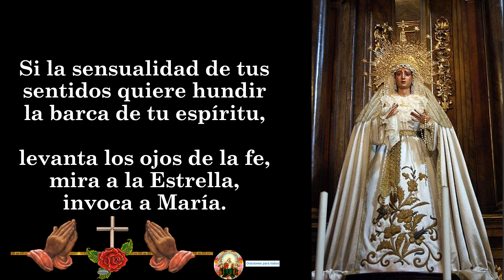NOVENA A NUESTRA SEÑORA DE MONSERRAT CUARTO DIA (4)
🙏🙏🙏🙏 A CONTINUACIÓN, TE DEJO EL LINK DE LOS VÍDEOS DE LA NOVENA A NUESTRA SEÑORA DE MONSERRAT:

 ORACIÓN PARA COPIAR
ORACIÓN PARA EL DÍA CUARTO

Os alabo, bendigo y glorifico, soberana Reina de los Profetas, que aunque hija de Adán, fuiste hallada llena de gracia ante los ojos del Padre Celestial y eres verdaderamente madre de todos nosotros los hermanos de Cristo. Os pido para mi alma amar siempre a mi prójimo como a mí mismo, según nos enseñó mi Dios y Señor Jesucristo.